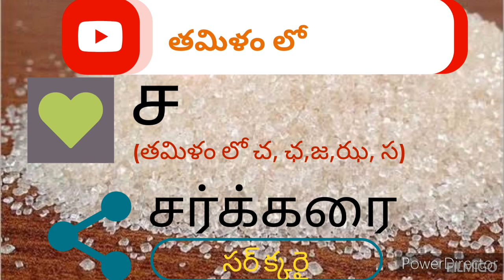Telugu words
tamil words
kannada words
hindi words
english words
telugu alphabets
tamil alphabets
kannada alphabets
hindi alphabets
english alphabets
telugu alphabets pronounciation
tamil words pronounciation
kannada words pronunciation
hindi words pronounciation
english words pronounciation